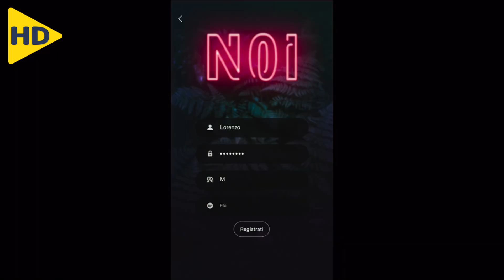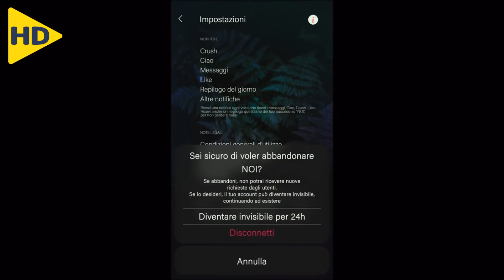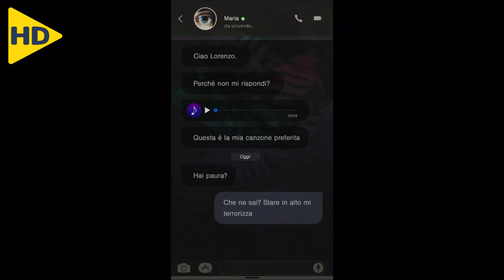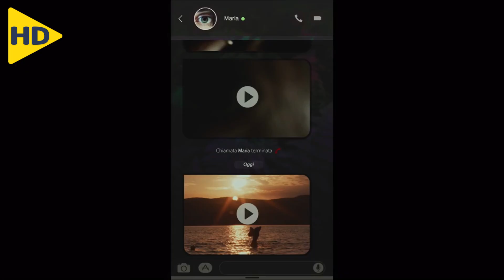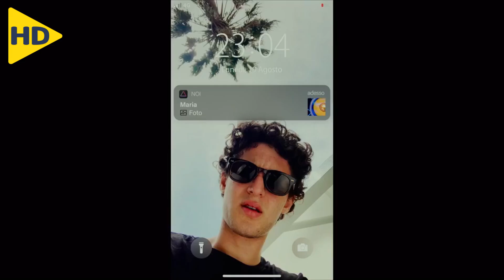قصة حقيقية لشاب بيحب بنت من تطبيق مواعدة , وبيتصدم لما بيكتشف حقيقتها المرعبة | ملخص فيلم the app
ملخص فيلم ( the app ) الدرامى من إنتاج عام 2019 , وتدور أحداث الفيلم حول شاب يعيش حياة جيدة كممثل رفقة حبيبته وثروة عائلته , ليجد نفسه مهووسًا بتطبيق غامض أثناء وجوده في روما لتصوير فيلمه الأول ويقلب كل موازين حياته